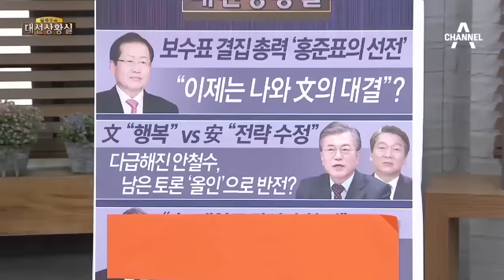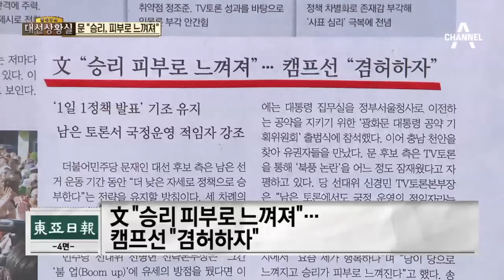문 “승리, 피부로 느껴져”…안, 다시 호남행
동아 文 "승리 피부로 느껴져"…캠프선 "겸허하자"
 조선 文 "요즘 제가 행복"…黨 "벌써 게임 끝났다는 전화 온다"
 한국
 &nbsp;文 "충청이 압도적인 정권교체 만들어 달라"

〈평일〉
08시 00분 라디오쇼 정치시그널 (유튜브 라이브)
08시 50분 김진의 돌직구 쇼
10시 20분 김진의 더라방 (유튜브 라이브)
12시 00분 뉴스A 라이브
15시 50분 강력한 4팀
17시 20분 뉴스TOP10
19시 00분 뉴스A

〈주말〉
12시 00분 토요랭킹쇼·뉴스A 라이브
17시 40분 뉴스TOP10
19시 00분 뉴스A